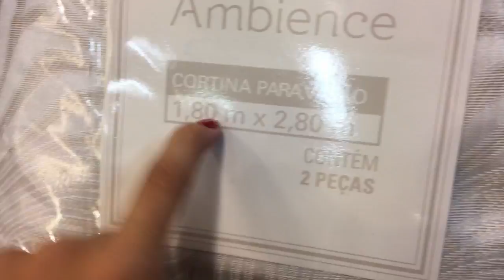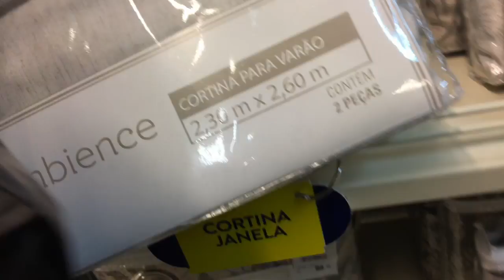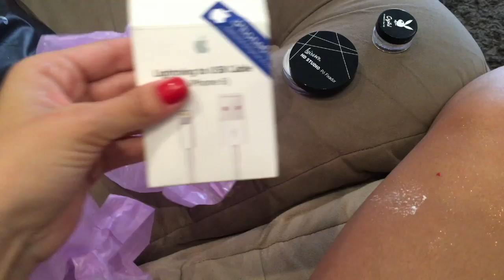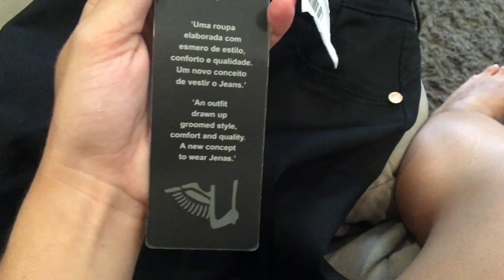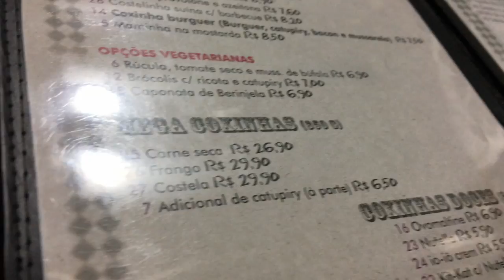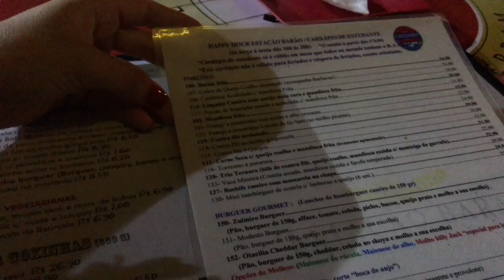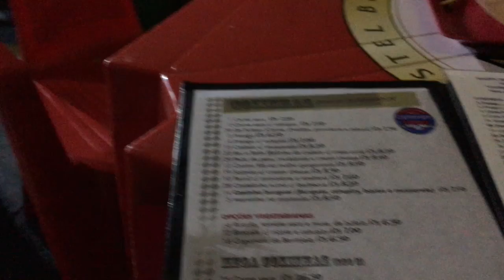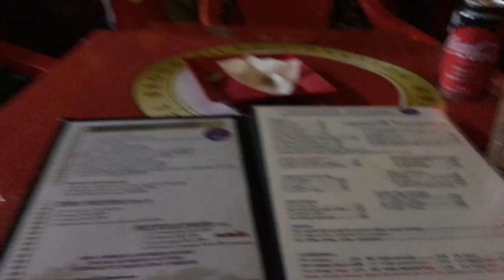CENTRO DE HORTOLÂNDIA, COMPRINHAS, COXINHA DE COSTELA E PERNIL ♥ - Bruna Paula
CANAL DO VINICIUS:
CEP: 13012970
Campinas - SP